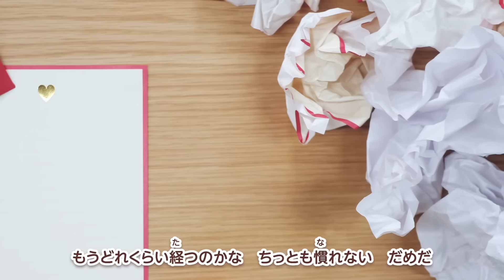おじゃま虫Ⅱ ／莉犬【歌ってみた】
「好き」って言うから 好きになって

「おじゃま虫Ⅱ 」

※多少のアレンジが含まれます
※苦手な方はブラウザバックお願い致します
※本家様が一番です
本家様や他の方の動画で莉犬の名前を出すのはおやめください

✨🐶おすすめ🐶✨